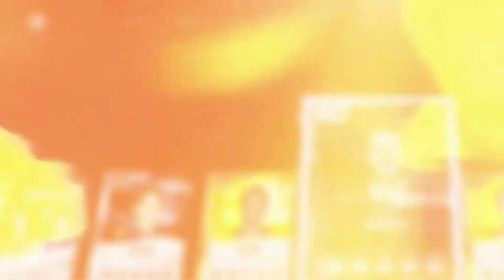NHL 20 HUT| INSANE LUCK🍀(97)OVR FLASHBACK & ROUND1 STANLEY CUP (90)OVR IN STANLEY CUP PACK🔥🏒🔥🏒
NHL 20 Hockey Ultimate Pack Opening . NEW 👀NHL STANLEY CUP PLAYOFFS ITEMS👀in Store. (97)OVR player item FLASHBACK .🔥🔥🔥HUT Stanley cup ultra packs. Hockey Ultimate Team. 💴💰💴. Pack opening. EA Sports.♥️New cards ♥️. NHL 20. HUT. NHL IS  BACK. Thanks 🙏 for watching Everyone 👀🎥👀.🌎STAY SAFE EVERYONE🌎!!!

Pack Opening #100